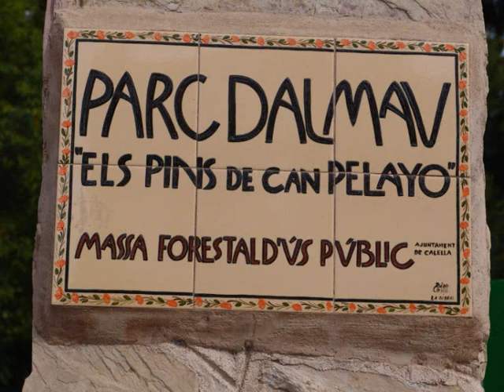Aplec Calella 2011 Diumenge (IMATGES)